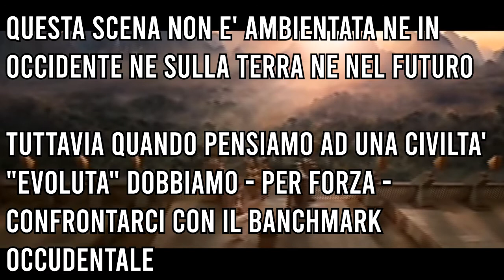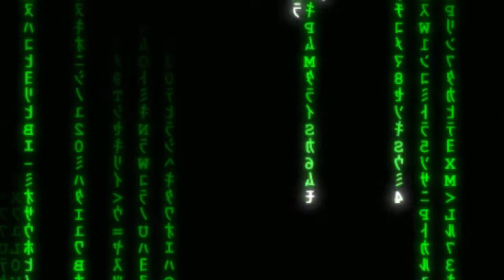Steampunk: una definizione classica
▲▲▲▲▲Musica Indie▲Cultura Pop▲Spirito Rock▲▲▲▲▲

precisamente che cos'è lo steampunk? in questo video ne diamo una definizione classica e presentiamo degli esempi in cui la cultura popolare ha attinto - a piene mani - da questo filone